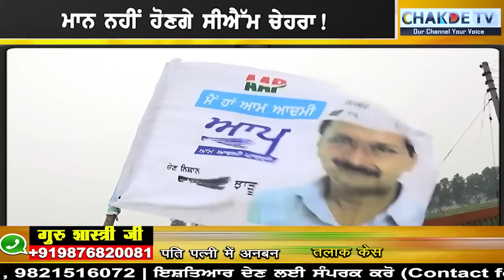ਮਾਨ ਦਾ ਬਹੁਤ ਵੱਡਾ ਪਟਾਕਾ, ਮਾਨ ਨਹੀਂ ਹੋਣਗੇ CM!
ਮਾਨ ਦਾ ਬਹੁਤ ਵੱਡਾ ਪਟਾਕਾ
ਮਾਨ ਨਹੀਂ ਹੋਣਗੇ CM!